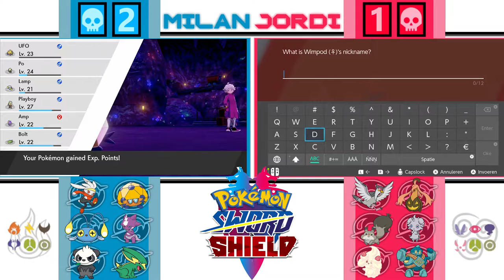HEEL VEEL VANGEN - [#7] POKEMON SWORD AND SHIELD AVATARLOCKE (ft. TheSubParGuys)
Kanaal: @Shine_Sprites
Milan: @MilanTurk
Justin: @JustinPardoel